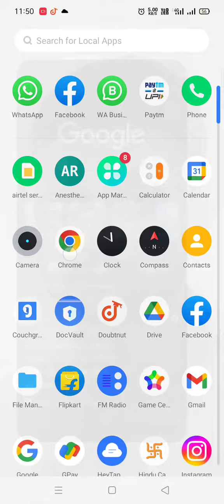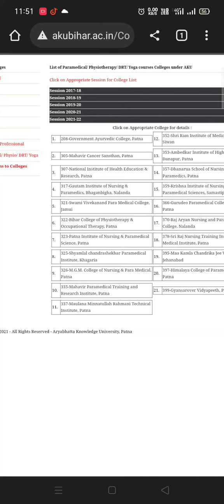Koi Bhi Paramedical Colage Register Hay Ya Nahi Kaisay Pata Kare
HELLO FRIENDS
                                ES VIDEO MAY HAM BATAEY HAY KE KOI BHI PARAMEDICAL COLLEGE REGISTER HAY YA NAHI KAISAY PATA KARE ,,,

 BY SMART HELPFULL